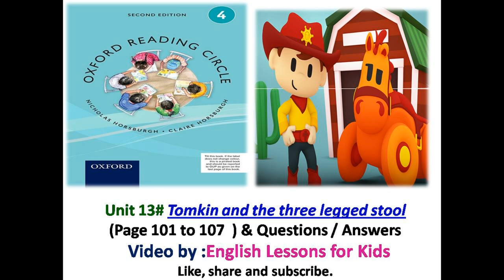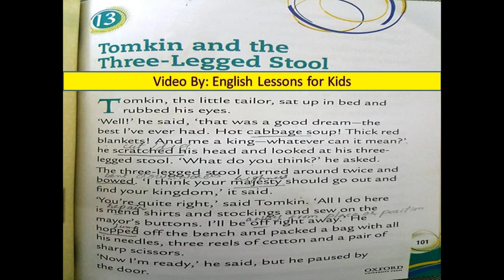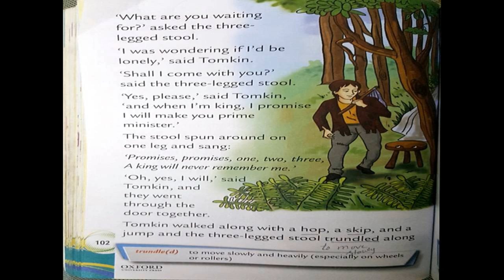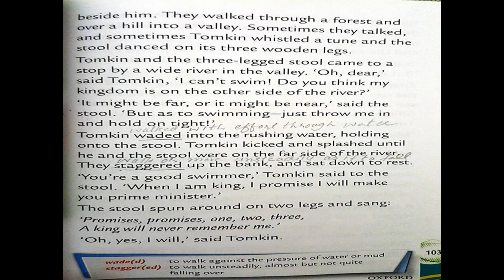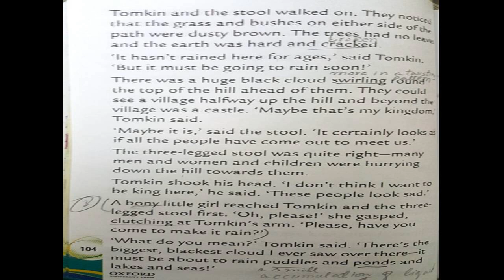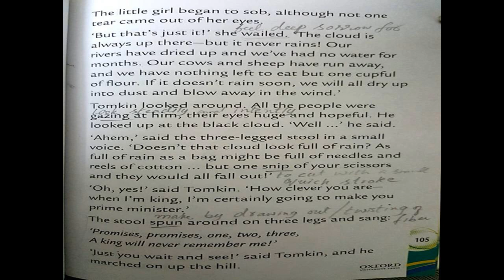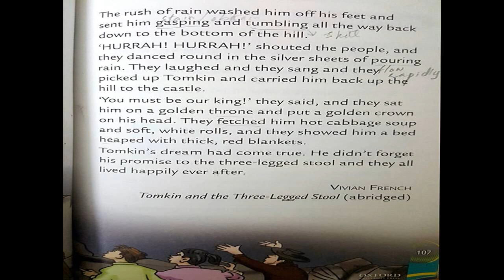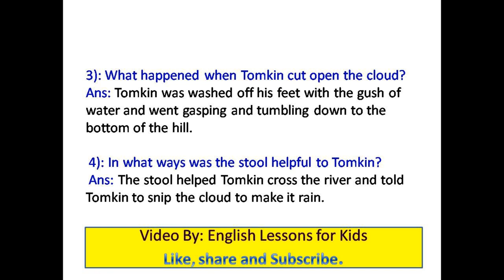Unit 13# Tomkin and the three legged stool from Oxford reading circle 2nd Edition grade 4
Hello Students,
In this video you will get lecture from Oxford Reading circle 2nd Edition grade 4 Unit 13# Tomkin and the three legged stool
(Page 101 to 107) & Questions / Answers.